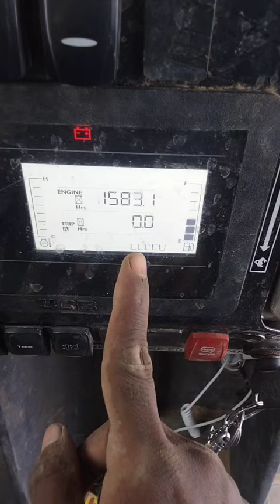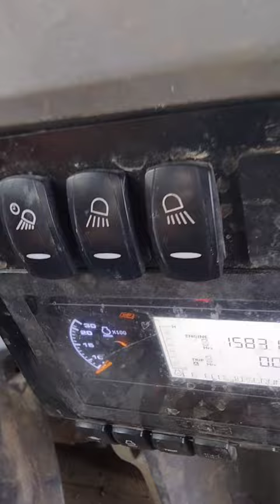Livelink error code full video with basic information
Apko jcb se related sabhi chize sikhne milegi to mere is chotese YouTube family se jud jao dosto
Thanks ❣️🙏